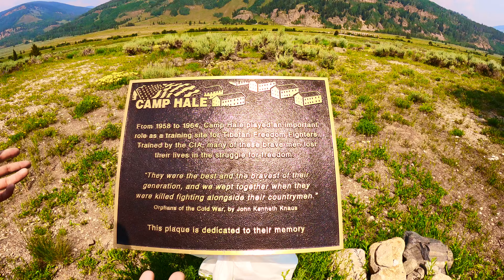Nothing is Fake in nature try to Implement in own Nature